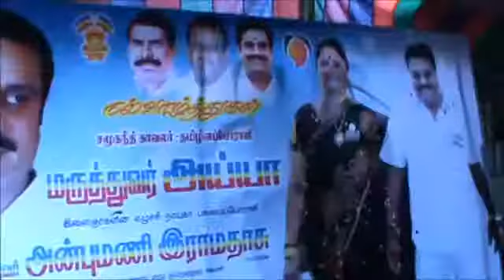Dilli Babu Sumathy Dilli Babu 25th wedding aniversary